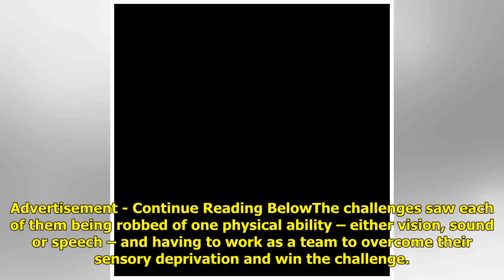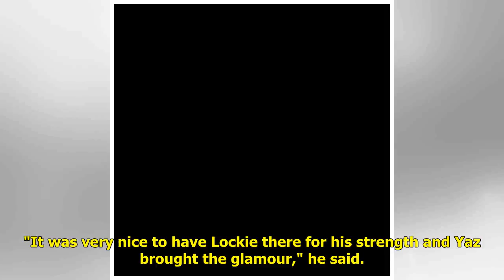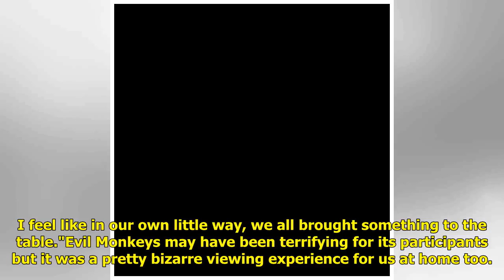Bobby Norris says filming new TV show was the "scariest thing" he's ever done